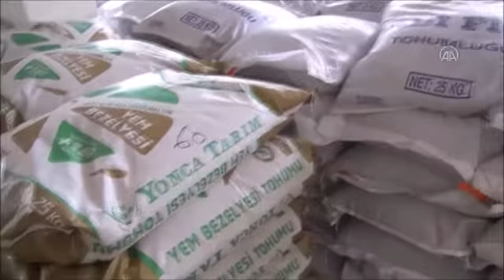21 İl'e yüzde 75 hibeyle tohum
Tarım ve Orman Bakanı Pakdemirli, yaz dönemi ekilişlerinde kesinti yaşanmaması ve mümkün olan tüm işlenebilir arazilerde ekiliş için 'Bitkisel Üretimin Geliştirilmesi Programı'nı başlattıklarını açıkladı.